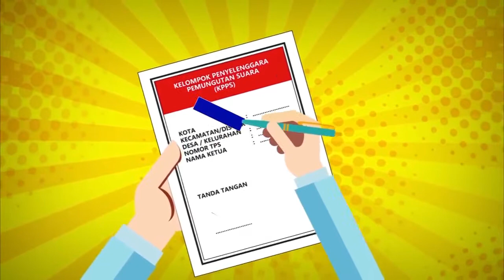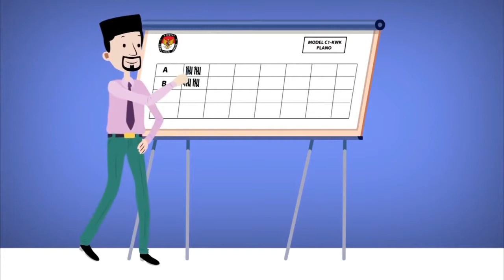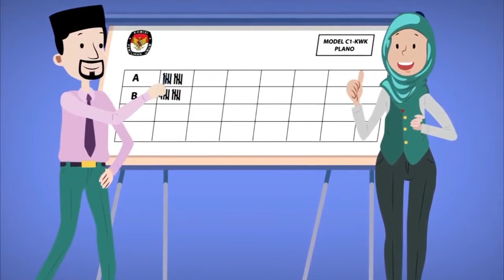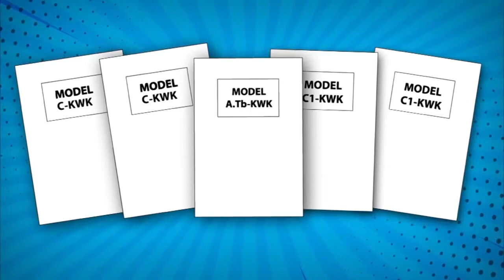Panduan Pemungutan dan Penghitungan Suara Pemilihan di TPS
Sebagian dari kita lupa gimana cara mencoblos d TPS, bagi pemilih baru pertama kali pasti bingung, dan bagi yg udah pernah memilih waktu pemilu 5 tahun yang lalu, pasti agak2 lupa caranya..
berikut panduan cara mencoblos di TPS..
Gunakan hak pilih anda sesuai hati nurani..